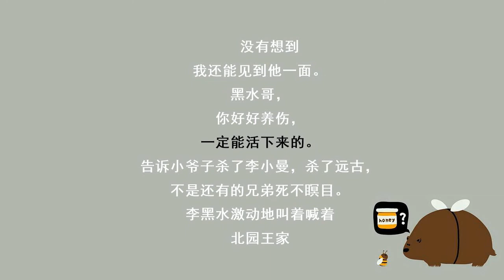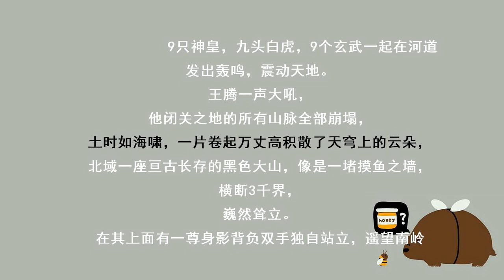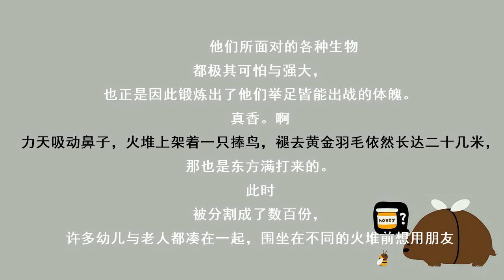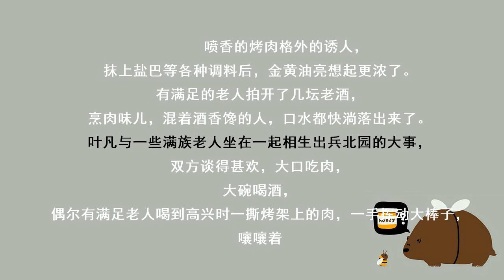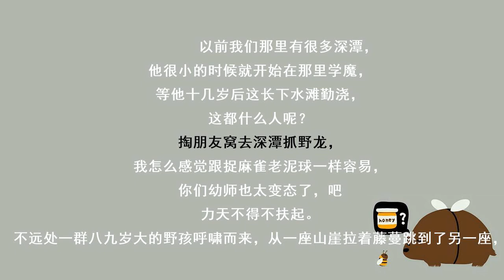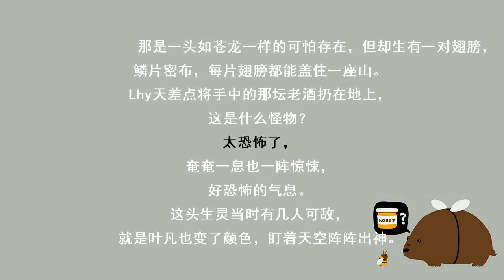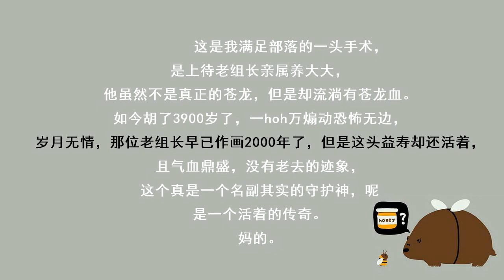遮天 第1124集 烤鹏肉